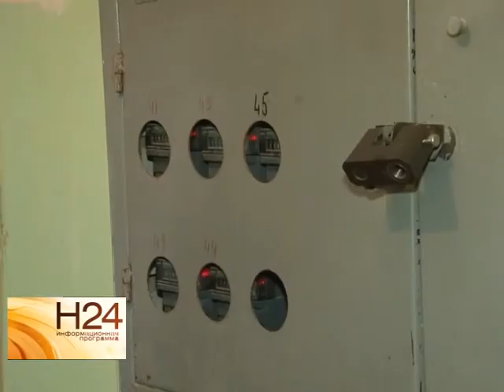Приютившие беженцев получат право на льготы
В Госдуме готовят поправки в закон "О беженцах". Если они будут приняты, то россияне, приютившие у себя вынужденных переселенцев из Украины, получат право на компенсацию коммунальных платежей. Подробнее смотрите в сюжете от 7 августа.